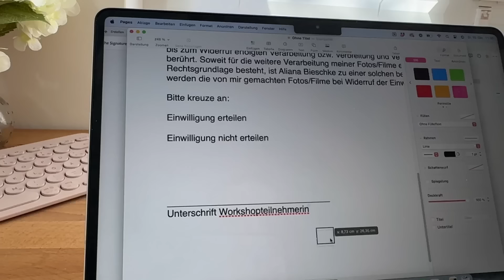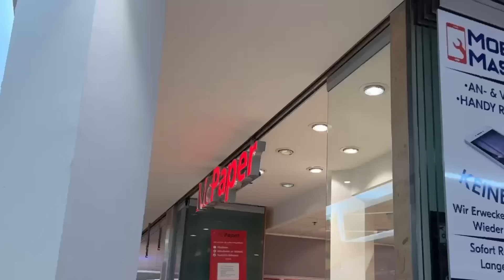HERBST WOCHENVLOG: Alltag als 24-jährige Business Ownerin 👯‍♀️💫 // Miss Aliana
Willkommen zu einem neuen Video von mir! Schön, dass du wieder eingeschaltet hast 🫶🏼💖
Im heutigen Video nehme ich euch mit bei einer wilden Woche in meinem Arbeitsalltag und zeige euch, was so hinter den Kulissen abgeht. Schreibt es gern in die Kommentare, wenn ihr noch eine Frage zu irgendwas habt!
xx
Aliana

🌟Täglichen Content, Routinen & inspirierende Posts findest du auf meinem Instagram Account: @alianasophie 👑💓